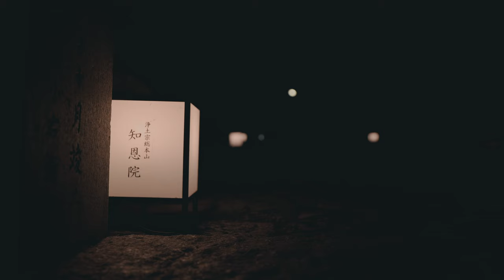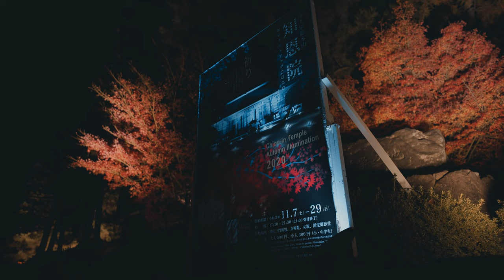【京都紅葉2020/知恩院ライトアップ・夜間特別拝観】MOZA AirCross2×SONY α7III(SONY FE 20mm F1.8 G)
「知恩院 秋のライトアップ2020(夜間特別拝観)」に行ってきました。
開催日は2020年11月7日(土)〜29日(日)で、時間は午後5時30分〜午後9時30分。
国宝「御影堂」や日本最大級の木造二重門である国宝「三門」、また庭園「友禅苑」など、境内各所がライトアップされていました。
ライトアップされた紅葉もとても美しく、境内全体が幻想的な空間でした。
今回撮影するにあたり、レンズは先日購入した「SONY FE 20mm F1.8 G」を使用。前回は日中での撮影に使いましたが、今回は夜間での撮影に使用しました。

(撮影機材)
Gimbal: MOZA AirCross2
Camera: SONY α7III
Lens: SONY FE 20mm F1.8 G
(4K/30fps)